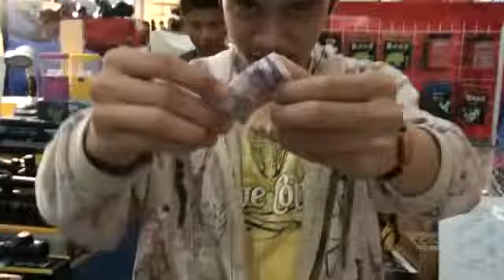magician magic in manila Philippines